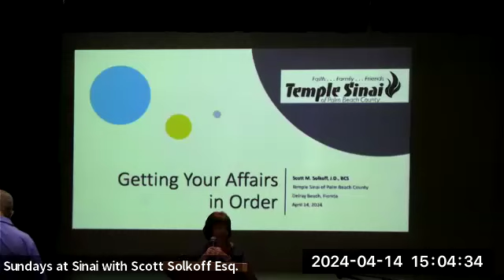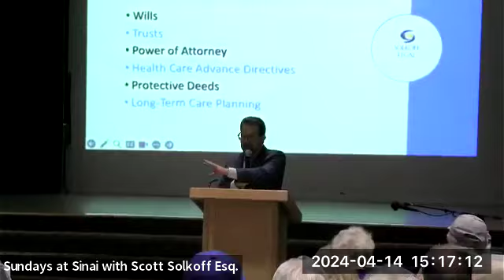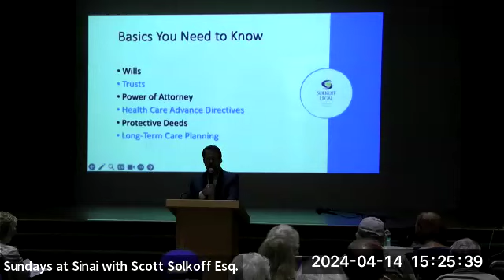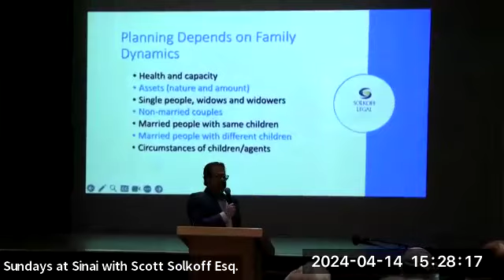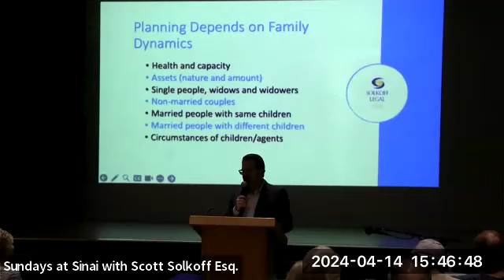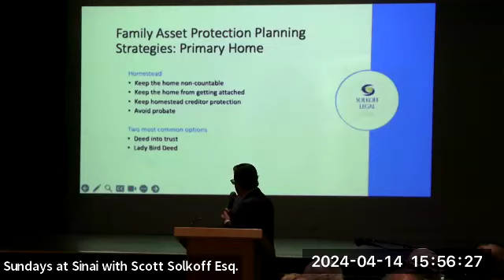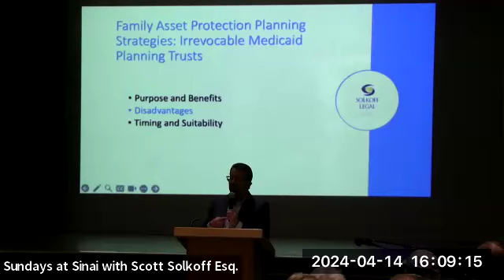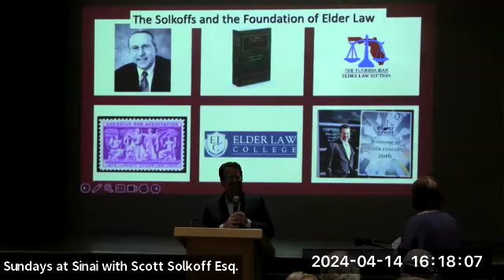Scott Solkoff Esquire "Getting your affairs in order by Adult Ed April 14, 2024